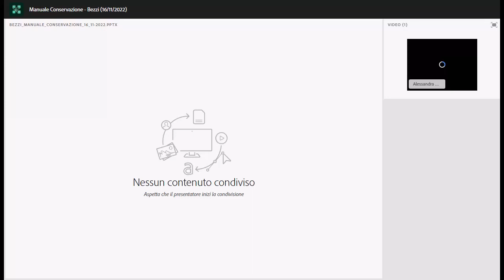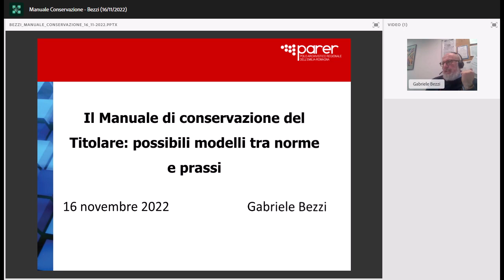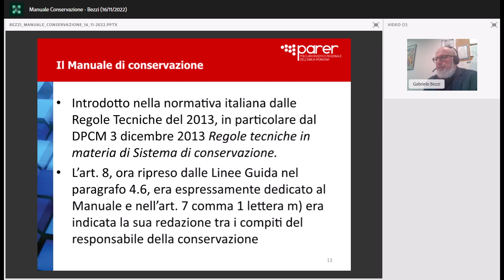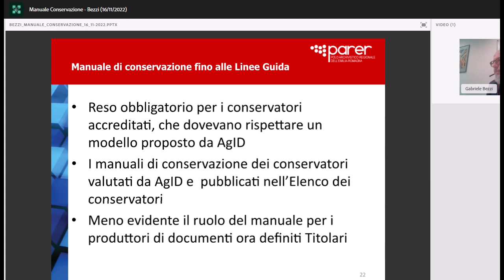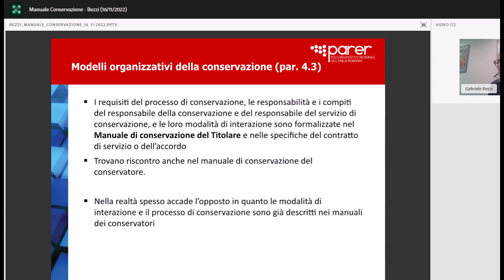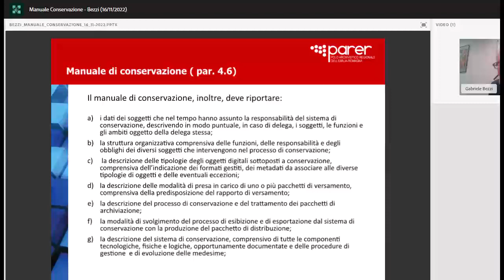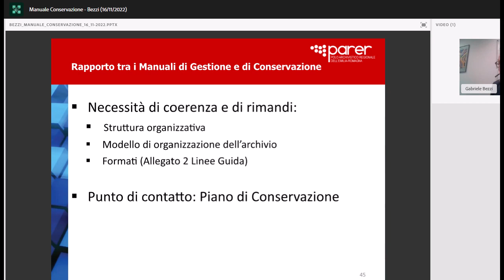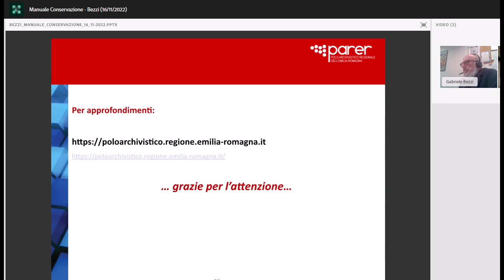Il Manuale di conservazione Linee guida per la formazione gestione e conservazione ...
Le Linee guida per la formazione, gestione e conservazione dei documenti informatici, pubblicate dall’Agenzia per l’Italia Digitale, sono entrate pienamente in vigore il 1° gennaio 2022. Si tratta di un testo normativo fondamentale che traccia le attività da svolgere nei processi di digitalizzazione delle pratiche amministrative, coprendo numerosi aspetti della gestione documentale, dalla formazione alla conservazione dei documenti informatici nel tempo.

Uno degli adempimenti previsti dalle Linee guida è il Manuale di conservazione che le Pubbliche Amministrazioni sono tenute a redigere, adottare con provvedimento formale e pubblicare sul sito, nella sezione Amministrazione trasparente.

Obiettivo del seminario è offrire una panoramica sul Manuale, un documento informatico che deve illustrare dettagliatamente l’organizzazione della conservazione, i soggetti coinvolti e i ruoli svolti dagli stessi, il modello di funzionamento, la descrizione del processo, delle architetture e delle infrastrutture utilizzate, le misure di sicurezza adottate e ogni altra informazione utile alla gestione e alla verifica del funzionamento, nel tempo, del sistema di conservazione.

Nel corso del seminario verranno analizzati inoltre possibili strategie e modelli per la redazione del Manuale, in particolare in caso di affidamento del servizio di conservazione ad un conservatore esterno, prendendo spunto da modelli sviluppati nell’ambito di Procedamus e della Comunità Tematica della CNER, Community Network degli enti della regione Emilia-Romagna.

Il webinar si inserisce all’interno di un ciclo previsto dall’Accordo di cooperazione orizzontale tra Regione Emilia-Romagna (Parer) e Formez PA.